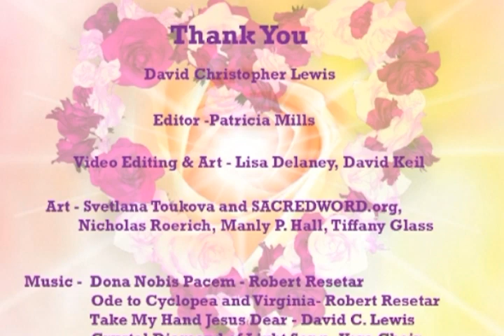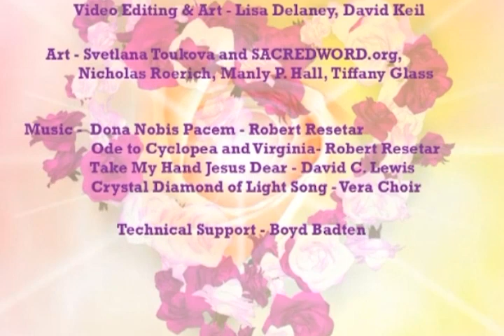The Ascension Light Meditation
- The "Ascension Light Meditation" is a 14-minute guided meditation made available by The Hearts Center Community.
Through this meditation you can experience the action of the violet laser light, as pure loving, transmuting forgiveness and mercy. You can have the flow of ascension currents through you, accelerating your atoms and electrons. Experience this high frequency light blazing within and feel a heightened awareness of your Real Self. Begin to understand what it means to ascend.
Breathe, release, and let go permanently. Accept your new Selfhood for this alchemy to be sustained and to be 100% vitally effective for your ongoing life.

This Ascension Light meditation is a gift from the heart of Master Afra with Saint Germain. It was released through David Christopher Lewis, messenger for The Hearts Center, in 2012 before a gathering of heartfriends in Detroit. Now Master Afra, by the grace of God, with Saint Germain
sponsors the lowering of a replica of the Ascension Fire Chair into manifestation over you. Re-experience the bliss of this magnificent alchemy as often as you choose to enter into this divinely inspired meditation.
Para leerlo en español, favor de ir al final texto.

.•*¨`*•✿.ℒℴ vℯ. ✿•*¨`*•.¸